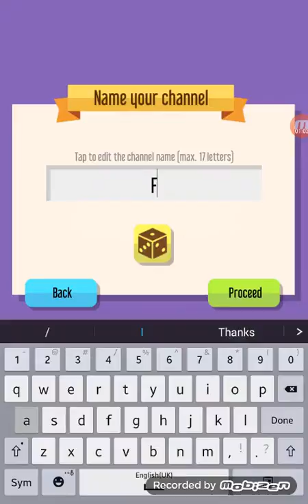Tap, Tap, Tap.....  Vloggers Go Viral  #1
Thanks Isaac IMD 27 for making me tire my hands out! I sure enjoyed it!